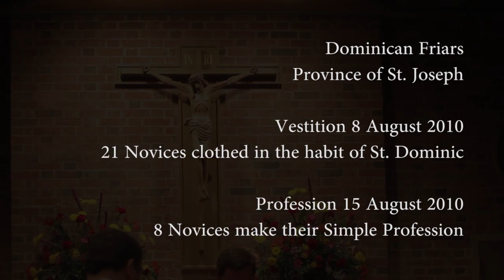Order of Friars Preachers: Dominicans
"LEAVING ALL THINGS BEHIND" is a Dominican vocation video from the Dominican Province of St. Joseph, the Eastern Province in the United States of America. Filmed at St. Gertrude Priory in Cincinnati, Ohio in August of 2010. This video has footage of the largest class of Novices in 44 years for the Eastern Dominican Province. As of 2016, the province has the 2nd largest formation program in the entire Dominican order worldwide.